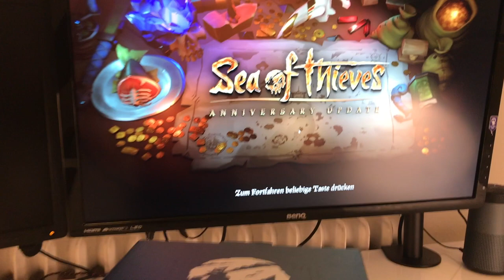Sea of Thieves Ceramic Tankard Mug - Unboxing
Sea of Thieves Ceramic Tankard Mug - 1035ml
Very cool pirate mug, finally I have it!